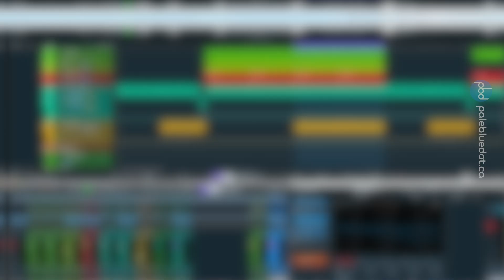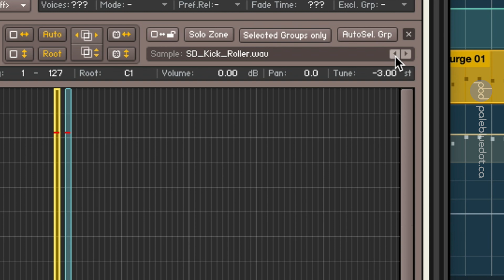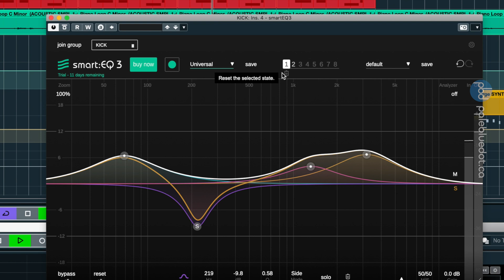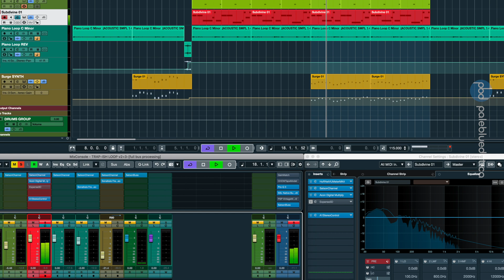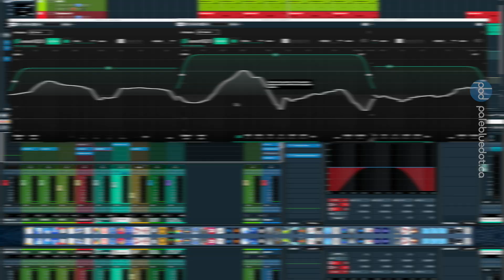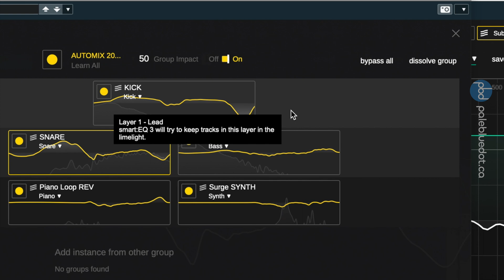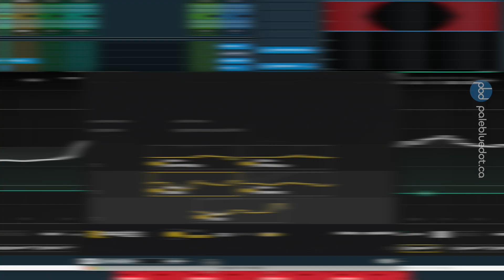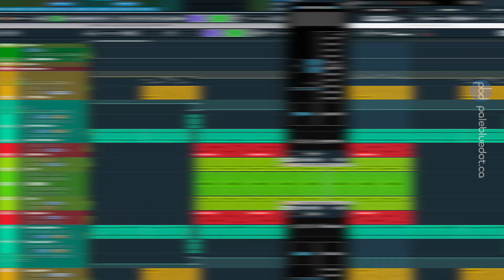Sonible Smart EQ 3 - soothe2 VST Plugin Alternative? Plus Fast Balancer Plugin Review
Does Sonible Smart EQ 3 fix your tracks easily? Is it like soothe2? Is it worth the money, or is there a free VST plugin alternative? Watch my review to find out!

NOTE: I'm afraid I missed two things: first, you have to hit "Learn All" after creating a group. And I zipped past the dynamic EQ mode in this plugin, which makes it even more powerful. Thanks to viewers for pointing this out!

Timestamps

0:00 Intro
0:29 Sonible smart EQ 3
0:41 Mix kick and bass with Smart EQ 3
2:04 Smart EQ walkthrough
3:09 Smart EQ on Kick
5:37 Smart EQ 3 on Bass
7:19 Group Mixing with Smart EQ
11:06 Thoughts on Smart EQ
12:47 Free Alternative to smartEQ 3: Sonible fast balancer plugin review
13:23 Conclusion: Balancer on Every Track